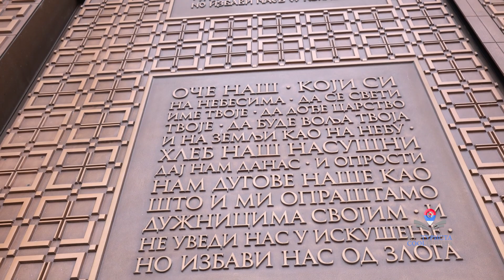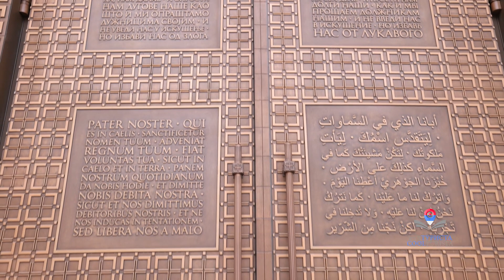KULTURISTA HRAM SVETOG SAVE, PESMA ANDJELA Balkan Trip TV